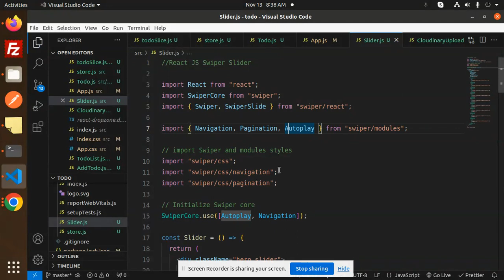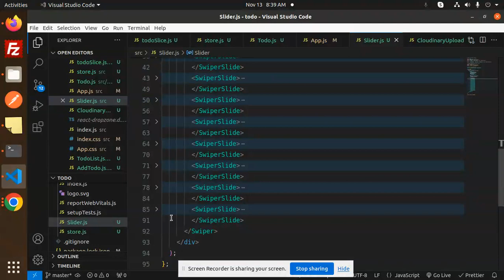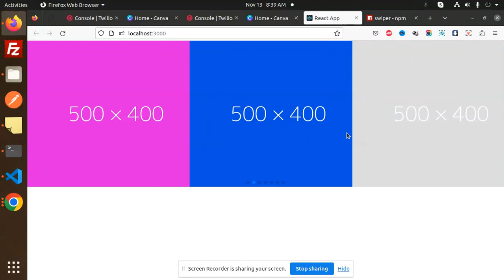React JS Swiper Slider Carousel | Image Slider in React with Swiper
React JS Swiper Slider Carousel - Image Slider in React
How do I add a swiper slider in react JS?
How do I add a slider in react JS?
What is swiper slider?
How to make swiper js slider responsive?
Make Swiper Slider Responsive in React.js
Swiper React | How to create custom navigation/pagination
initialize swiper in reactJS
React Swiper Slider Navigation not working after built
React Swiper Navigation not working how to work it?

Nest